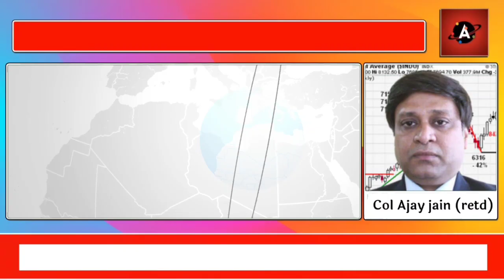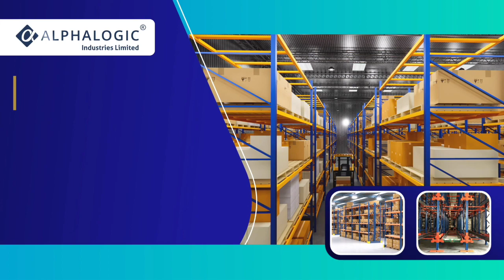लोहा बाजार में रंगत लौटी, तेजी का माहौल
चीन के बाजारों में कपास के दाम बढ़े, अगले 15 दिन कपास के लिए होंगे निर्णायक कर्नल अजय

कैस्टर तेल का निर्यात अप्रैल महीने में सबसे कम, अरंडी पर पूरी रिपोर्ट  कर्नल अजय द्वारा

राजस्थान में कपास के भाव में 500 से 750  रुपए तक की तेजी, कर्नल अजय के रिपोर्ट

काला सागर अनाज संधि भंग कर सकता है रूस, क्या हो सकता है खाद्यान में संकट दीक्षा की रिपोर्ट